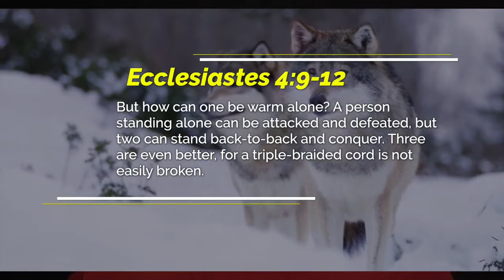Lone Wolf - Loneliness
Have you ever tried collaborating on a project with someone else only to have it end up being twice as hard as it should be? Experiences like that make it easy to want to "go it alone" at times. But before striking out solo, take a moment to join Mark as he shares some encouragement from Scripture about the wisdom of sticking together.